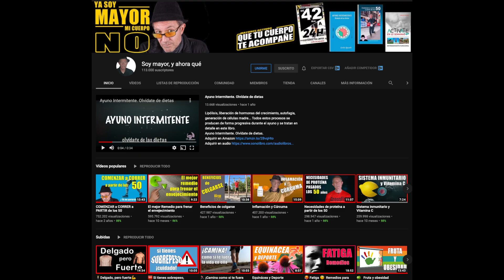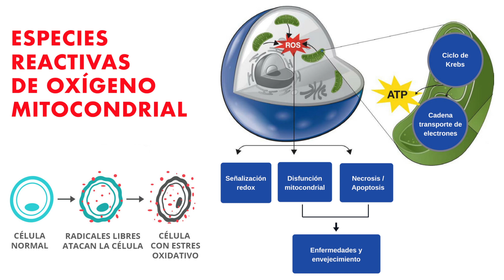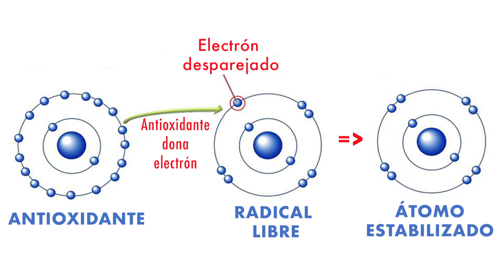🤨 Ayuno Intermitente vs. 🤐 Restricción calórica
Ayuno Intermitente. Olvídate de dietas.

Comenzar a correr a partir de los 50
Adquirir en Amazon

Rutinas de entrenamiento funcional ACTÍVATE.
Adquirir en Amazon

De 42 km a 24 horas: Sorteando tus límites.